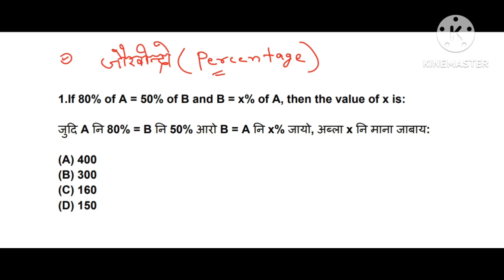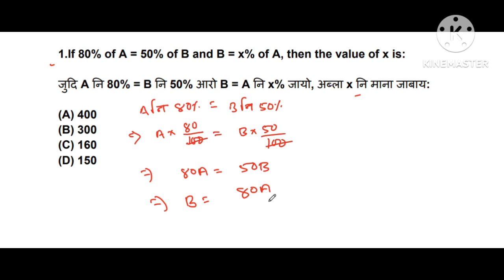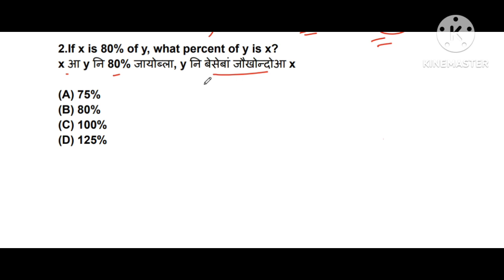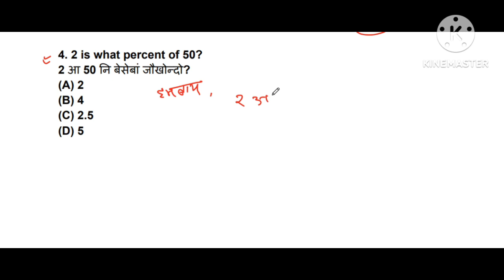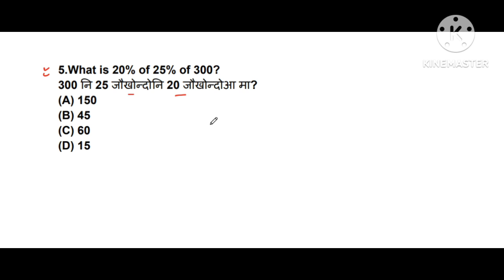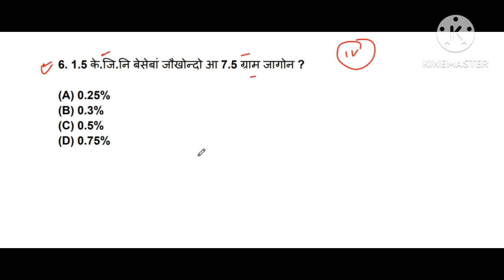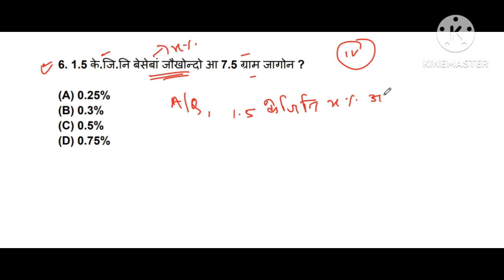ADRE 2.0 Exam || Assam Direct recruitment|| Mathematics Model Questions Answers on Percentage